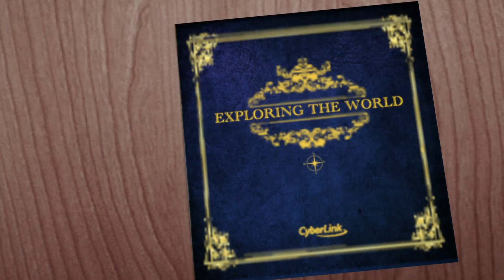Finally It's done (June 15, 2016-Vlog) Jesse Quetz